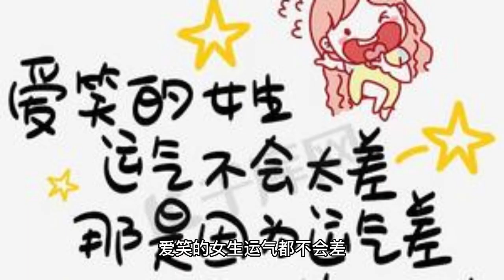王思聪路边跷二郎腿，遭美女主动搭讪！